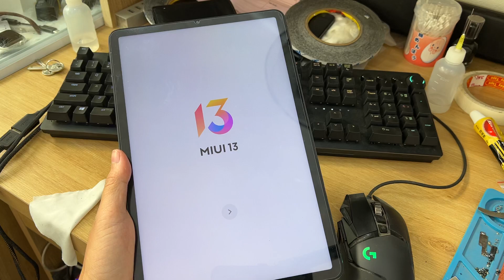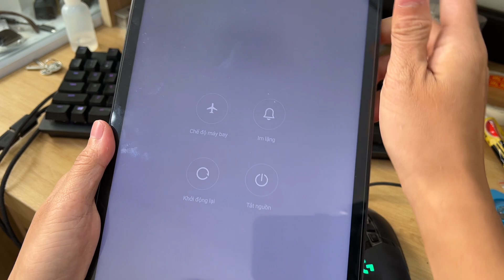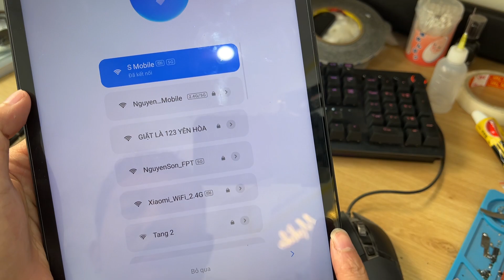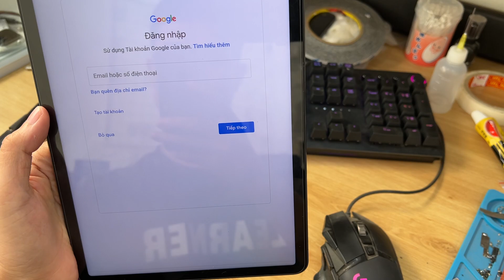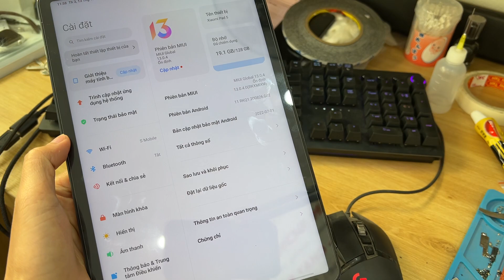Xóa tài khoản Google Xiaomi Mi Pad 5 quốc tế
Nguyễn Sơn Mobile chuyên hỗ trợ Unlock mạng, Độ 2 Sim, Unbrick, Bypass, Xoá tài khoản các dòng SmartPhone
Thay màn - Ép kính - Sửa chữa các dòng SmartPhone
Mua bán các thiết bị điện thoại - Máy tính bảng giá cao
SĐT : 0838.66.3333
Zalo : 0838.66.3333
Phục vụ tận tâm - Nâng tầm trải nghiệm